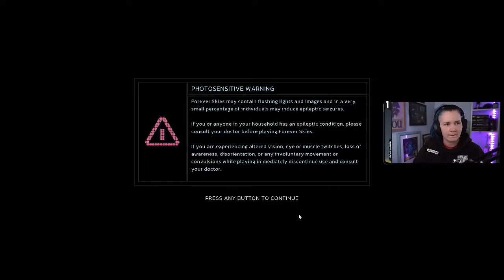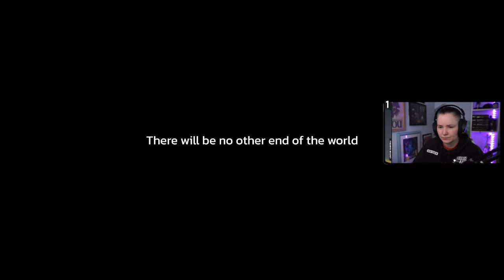First Look at Forever Skies: Airship Gardening Update